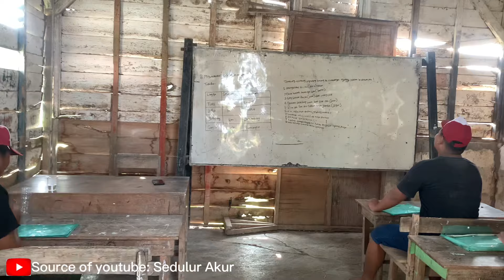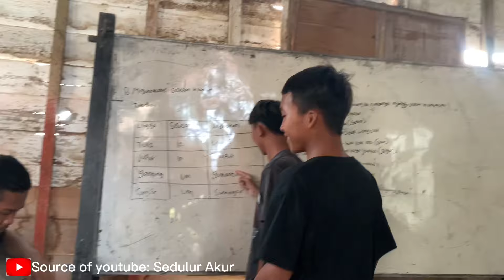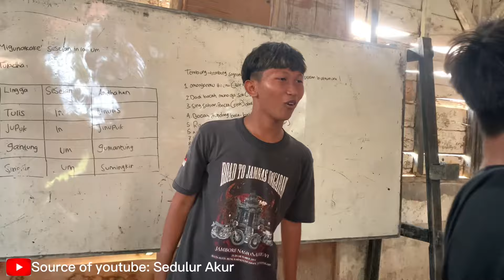FILM PENDEK - SEKOLAH KADALUARSA!! || EPS 01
Assalamuaikum wr.wb

Salam SEDULUR AKUR

Terimakasih telah menyaksikan video dari kami
Semoga semuanya selalu di berikan kesehatan
Di lancarkan rezekinya dan segala urusannya
Terus dukung channel SEDULUR AKUR
Jangan lupa nyalakan loncengnya agar tidak
Ketinggalan video dari kami
Mohon maaf apabila ada kesalan atau tutur kata
Yang tidak berkenan,

Salam SEDULUR AKUR